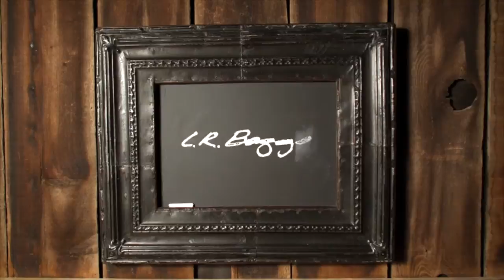California Guitar Trio | Anthem System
California Guitar Trio interview with LR Baggs about their Anthem equipped guitars.